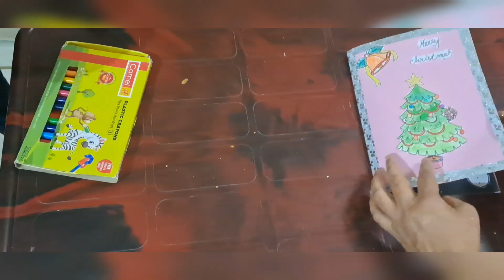how to make Christmas greeting card/ easy Christmas card making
hello friends and namaste 🙏
my channel name is RashmiG Creation's